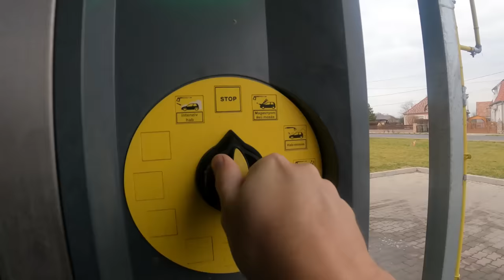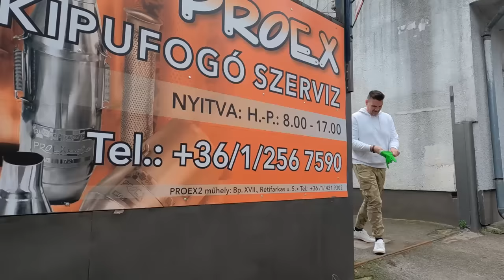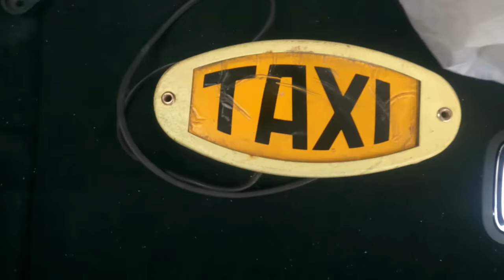A két autó, ami SOHA nem állt EGYÜTT. most,nálam IGEN!